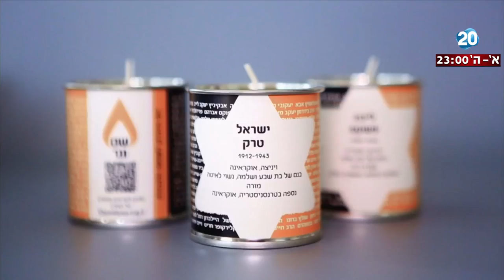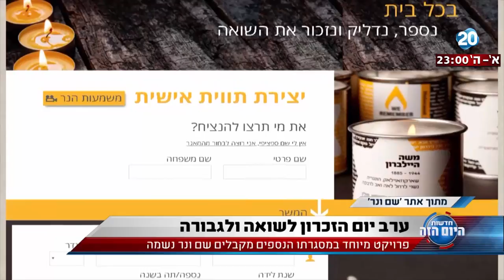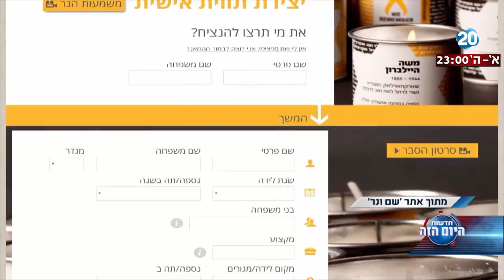היום הזה - פרויקט מיוחד במסגרתו הנספים מקבלים שם ונר נשמה